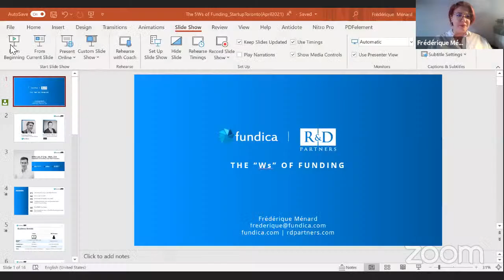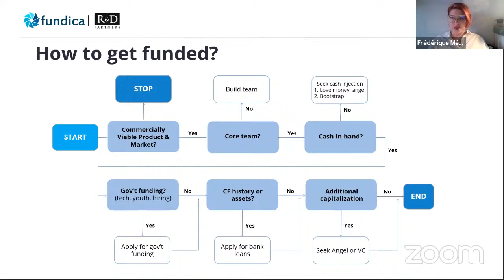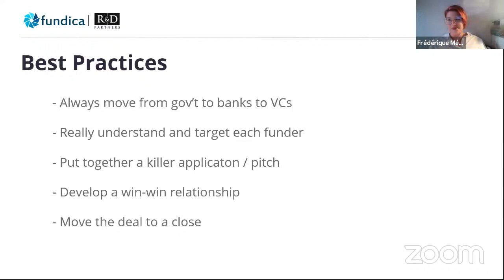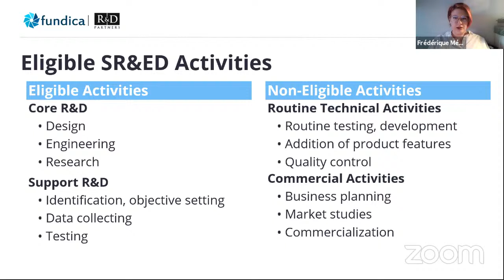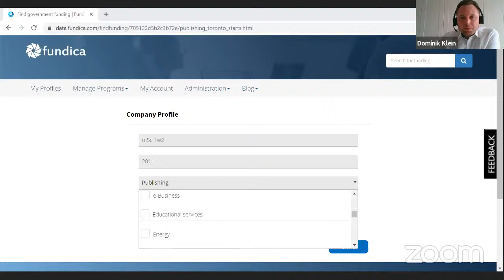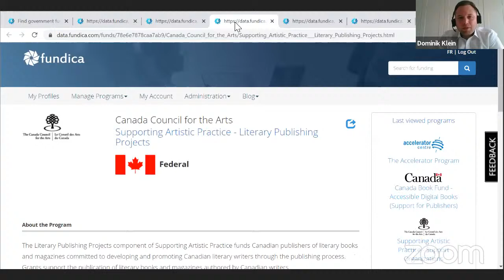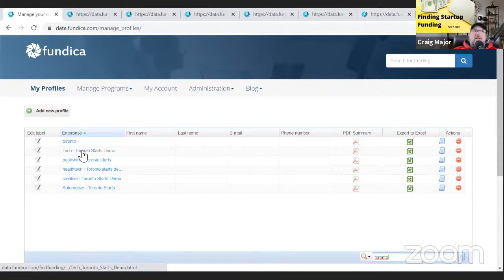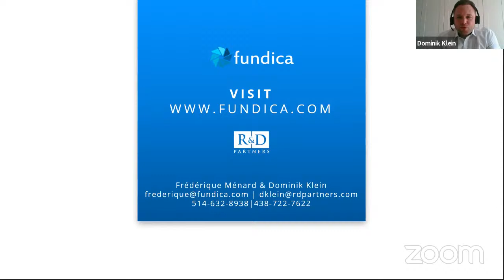Finding Startup Funding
Finding Startup Funding with Fundica.. We get hands on with the team from Fundica with their funding search tool. Fundica has over 97% of the Grants, Tax Credits, Loans, Loan Guarantees, and different Equity programs. Learn how to use the free funding search tool to find funding for your startup. Join us live and ask your questions.

Fundica is the best way to find funding in Canada. Through its proprietary search, intelligent filtering and timely notification software, Fundica helps entrepreneurs find grants, tax credits, loans and equity; while increasing visibility for public and private funders.

Past Videos can be found on our youtube channel

Starting A Business in Ontario: A Resources Guide For Entrepreneurs, Startups, and Scaleups